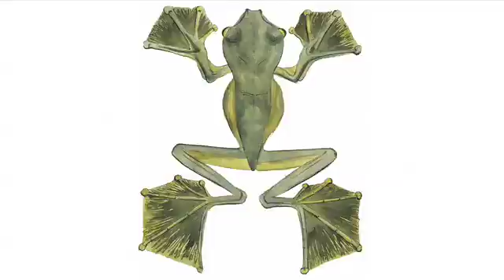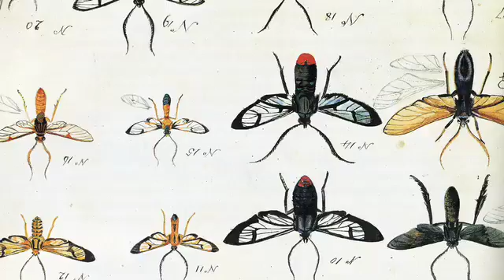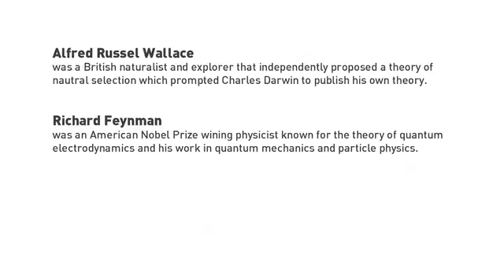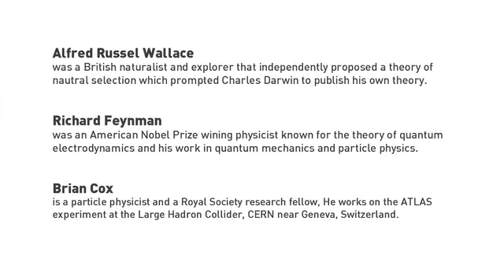Collider for CERN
This film for the Large Hedron Particle Collider project touches on many subjects: the nature of the universe, the search for truth, and the intersection of art and science.